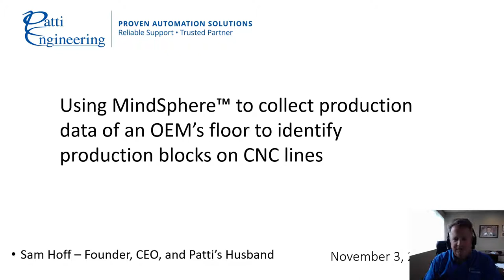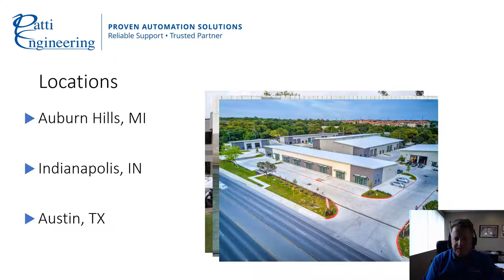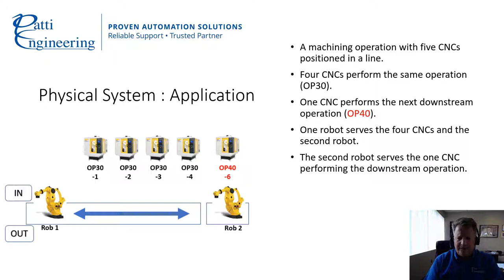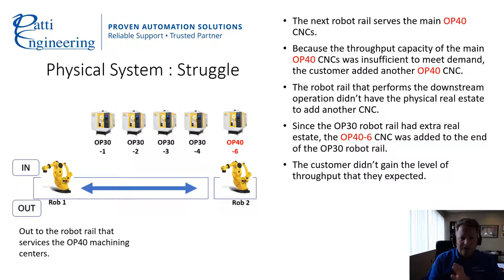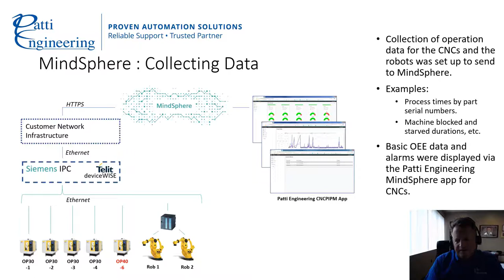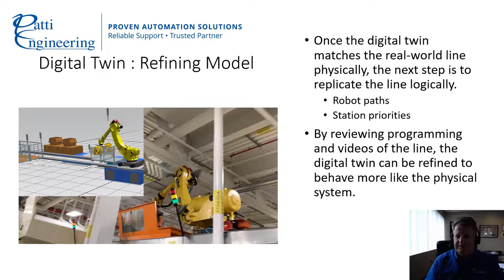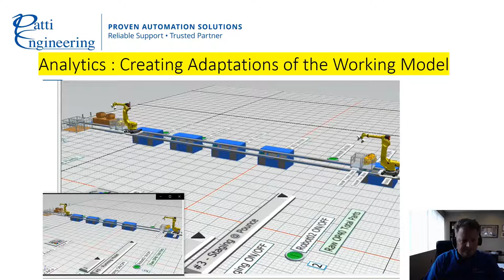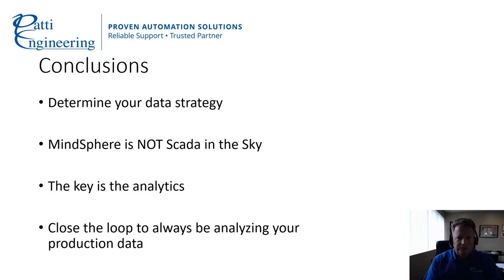MindSphere for Production Blocks Realize LIVE Presentation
In this case study, we show how we are using MindSphere™ to collect production data of an OEM’s floor to identify production blocks on CNC lines.  Demonstrates how data was collected both from Siemens systems and FANUC robots, as well as how we created a digital twin to design solutions to the production blocks.